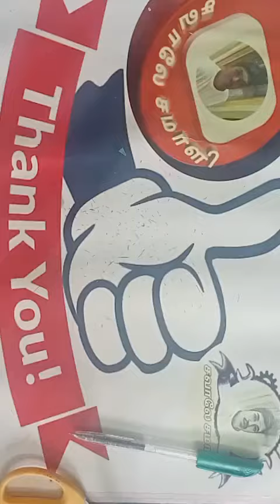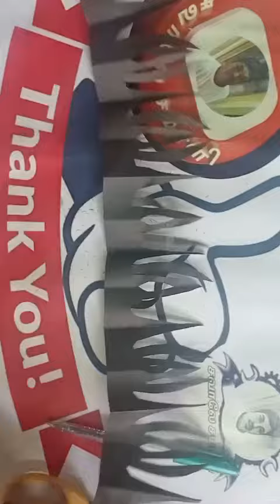Design106 🌿💥 How to make Easy and beautyful paper border Decoration 💥🌿